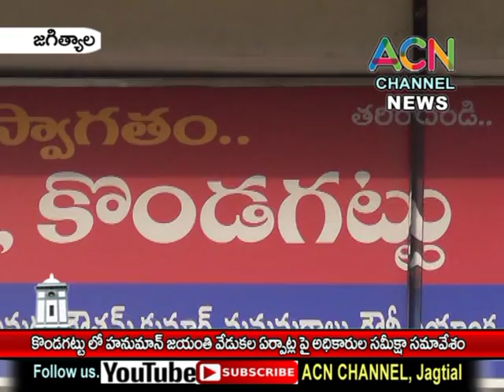జగిత్యాల : కొండగట్టు లో జరిగే హనుమాన్ జయంతి వేడుకల ఏర్పాట్ల పై అధికారుల సమీక్షా సమావేశం